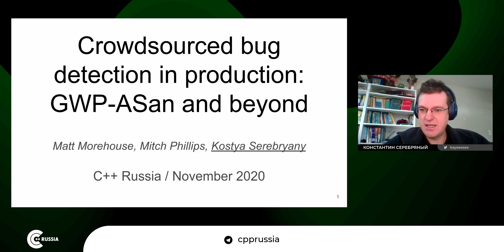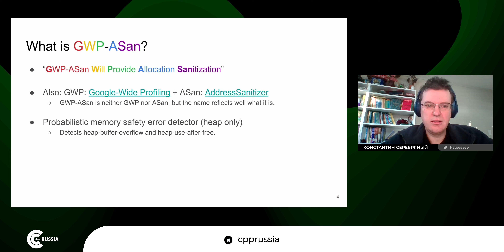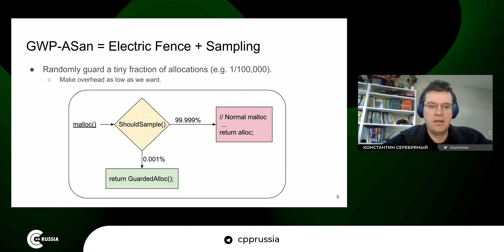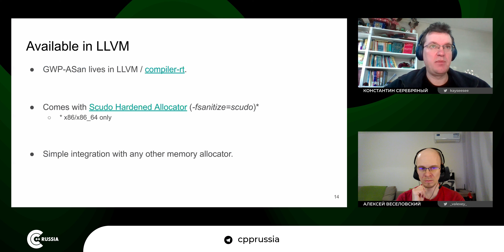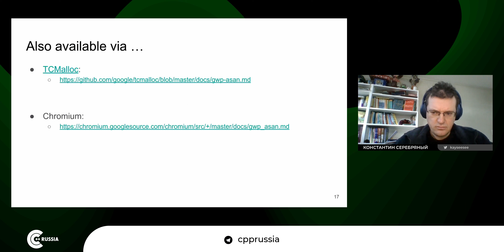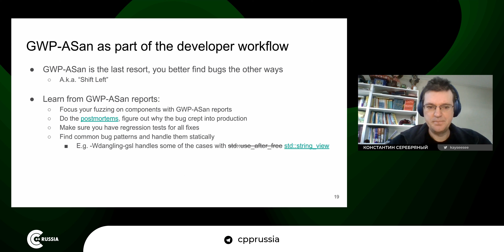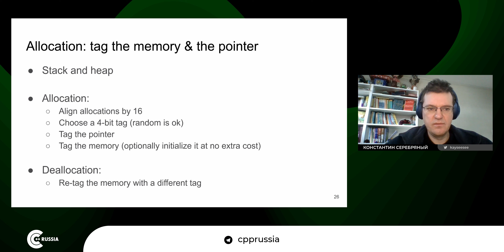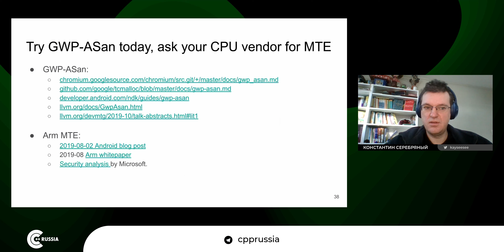Константин Серебряный — Ищем баги в продакшене всем миром: GWP-ASan и что дальше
. . Несмотря на продолжительные усилия по тестированию и фаззингу, ошибки продолжают пробираться в продакшн код. Улучшая тестирование и фаззинг, нам необходим еще слой тестирования: обнаружение ошибок в продакшене. Использование «очищенных» или «отладочных» сборок, упрощающих нахождение ошибок, обычно чрезмерно дорогостоящее предприятие. GWP-ASan использует основанный на выборке подход в обнаружении ошибок в продакшене. В частности, GWP-ASan обнаруживает ошибки heap-use-after-free и heap-buffer-overflow в бинарниках C/C++ с очень низкой вероятностью, но также с небольшой затратой. Мы преодолеваем низкую вероятность обнаружения ошибок при большом масштабе развертывания.

В этом докладе мы обсудим, как работает GWP-ASan, что он может найти и как его развернуть. Также мы поразмышляем о будущем использовании того же подхода для других классов ошибок и других языков программирования. Интересная тема для исследования в этой области — могут ли GWP-ASan подобные инструменты рассматриваться как средства защиты. Да, они не защищают каждое выполнение, но что будут делать злоумышленники, если их атаки будут обнаруживать с вероятностью в 0.1% на каждый инстанс?

В конце мы коротко обсудим Arm MTE — ожидаемое хардварное расширение, которое позволит обнаруживать ошибки использования памяти с высокой вероятностью и низкими накладными расходами.